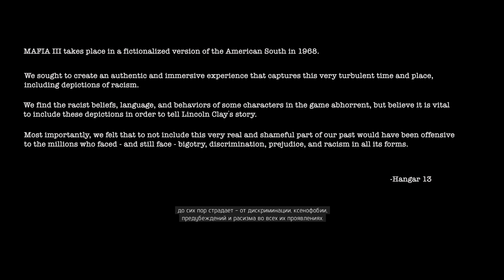Мафия 3 (Mafia 3) полное прохождение - часть 1 - Лишний Риск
Полное прохождение игры Мафия 3 (Mafia 3) с Андреем Доцентом
Русская Версия